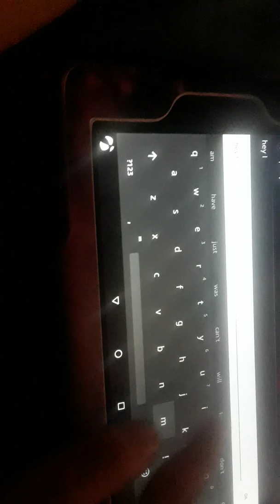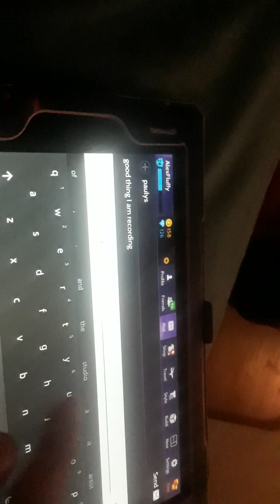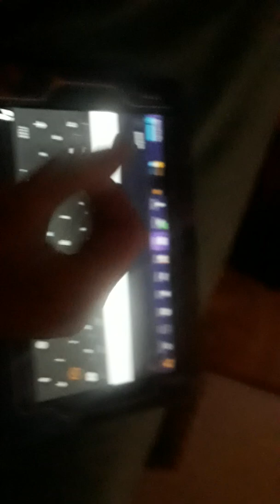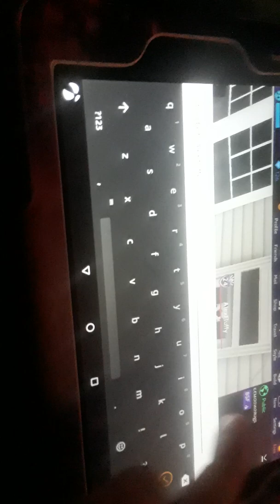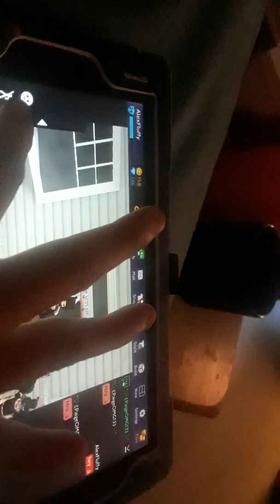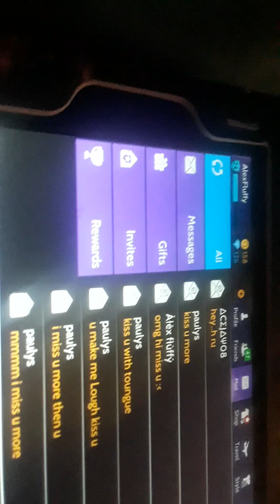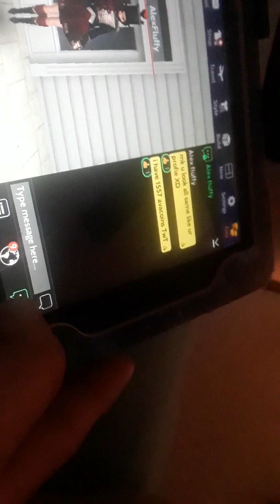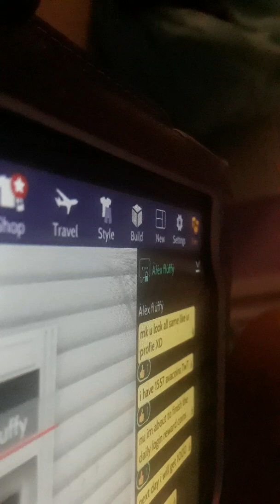Avakin life part 11 Final last one episode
I want to explain you guys something the girl who sending next to me when you see it that's not my account this is the one I'm using the Smiths I think I'm the one who's has the same name as me she lost her third or fourth account and now she's snoozing the same name but different it has something about the letters so that's why it looks like we're like twins or something that's a different person account.
I'm never going to play avakin Life on my phone because for some reason my mom doesn't want me to talk to random strangers she wants me to keep me safe so if I can lay on your phones or tablets please delete them you cuz you don't know you're just acting like you know people in that gate I still have my stuff on their butt I don't know when I'm going to get it back okay bye guys. But, I will still play roblox and other games I will reorder them.